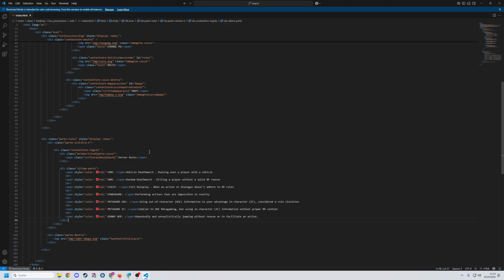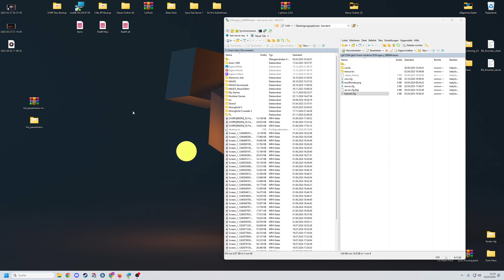FiveM Server Einrichten # 661 // Pause Menu FREE [ESX-QBCore-NDCORE]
🔻🔻🔻𝐖𝐈𝐂𝐇𝐓𝐈𝐆𝐄 𝐈𝐍𝐅𝐎𝐒 // 𝐊𝐋𝐀𝐏𝐏 𝐌𝐈𝐂𝐇 𝐀𝐔𝐒🔻🔻🔻

             🔻🔻🔻𝐈𝐍 𝐃𝐈𝐄𝐒𝐄𝐌 𝐕𝐈𝐃𝐄𝐎 𝐆𝐄𝐙𝐄𝐈𝐆𝐓𝐄 𝐐𝐔𝐄𝐋𝐋𝐄𝐍 🔻🔻🔻